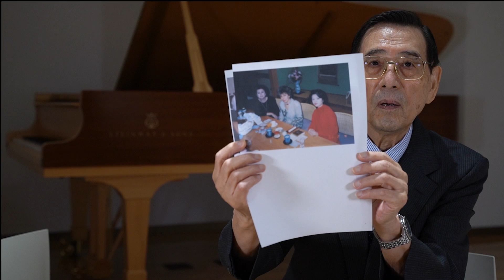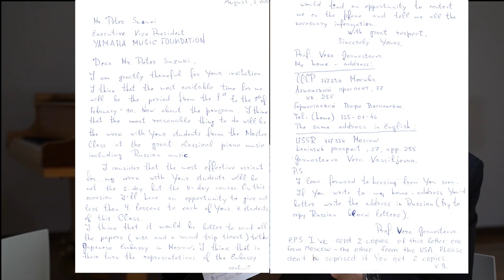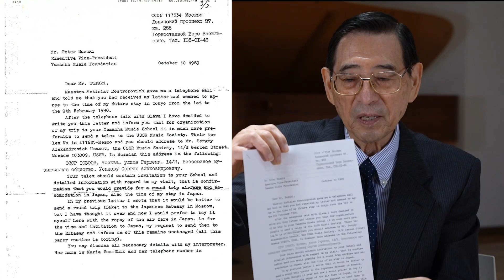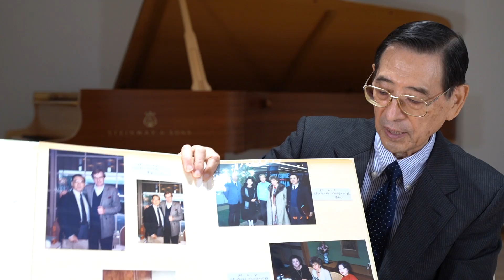ピーター鈴木の横丁ばなし第7回【ヴェラ・ゴルノスタエヴァ】モスクワ音楽院教授のヴェラ先生がロストロポーヴィチの要請でJOCマスタークラスを教えることに。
スタインウェイ会最高顧問・サポート ミュージック ソサィエティ理事長鈴木達也さんが、ヤマハ、スタインウェイと、ピアノの世界で培ってきた自身の歴史を振り返り、世界的ピアニスト、音楽家、業界人とのエピソードを語る！　今までどこにも公表されてこなかった秘話！
月刊ショパン2021年10月号掲載

月刊ショパンは全国の書店、楽器店、Amazonまたはストアーズでお求めできます。